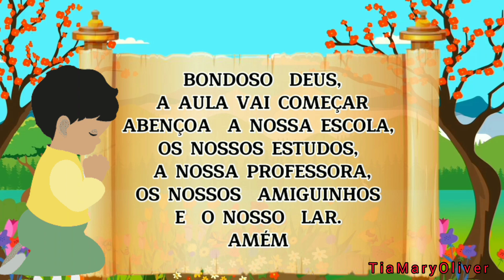CALENDÁRIO DIA 31 DE JANEIRO DE 2022/ VOLTA ÀS AULAS/ EDUCAÇÃO INFANTIL.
Calendário Escolar Infantil para o dia 31 de janeiro de 2022.

Rotininha Completa para Educação Infantil com
acolhida, oração, calendário e música de boas vindas.

Música de boas vindas
Cantor: Marcelo Serralva

Olá, aqui é a Tia Mary Oliver!
O meu objetivo aqui no You Tube é compartilhar a minha prática pedagógica e ajudar as pessoas que assim como eu, amam a educação e querem fazer a diferença na vida dos seus alunos.
Aqui você vai encontrar  dicas de atividades, histórias, músicas infantis, utilizando diferentes recursos pedagógicos, tudo relacionado a educação.
Tem vídeos novos toda semana.
Sejam bem vindos ao meu canal! Espero que gostem !